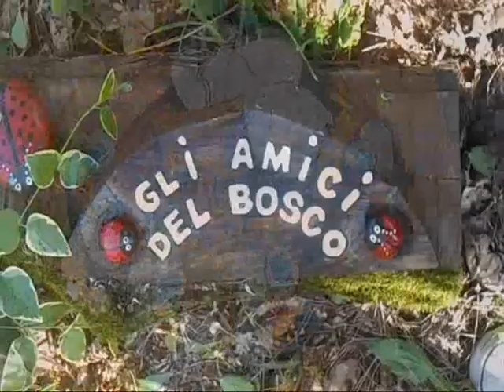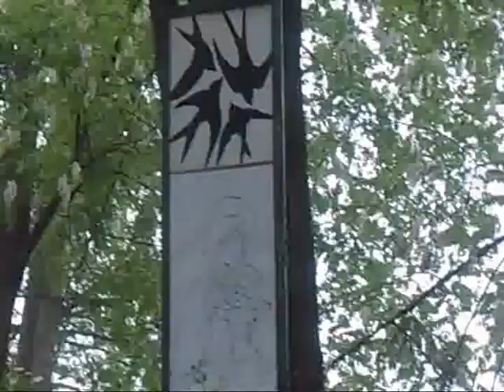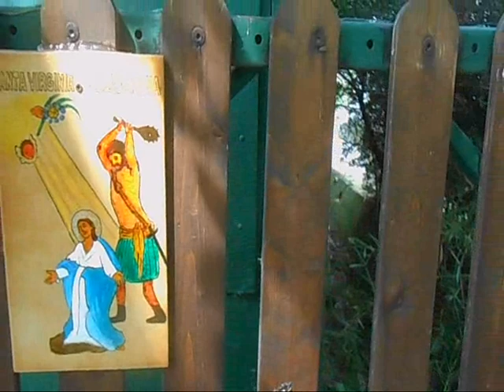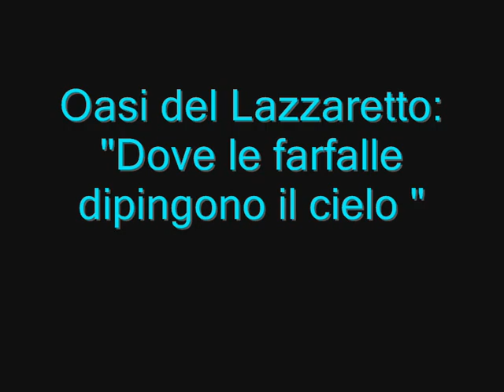Dal Parco della Madonnina al Lazzaretto di Grancia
Arte, storia, natura, mosaici, dipinti, sculture,  con la leggerezza delle farfalle